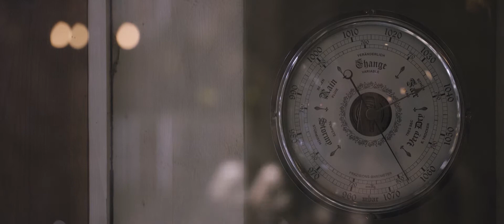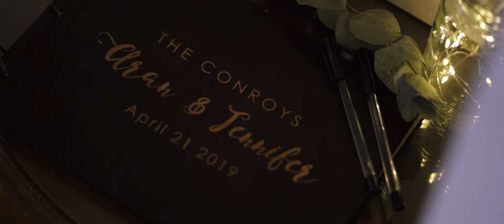Jenny + Aran | Eleven Didsbury Park Wedding Videographer